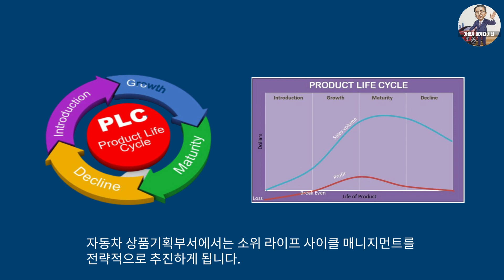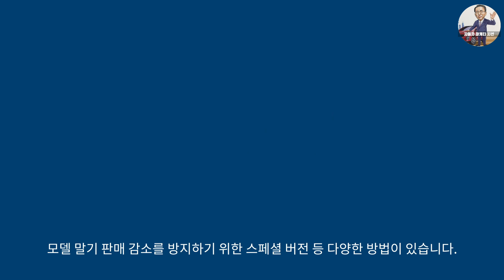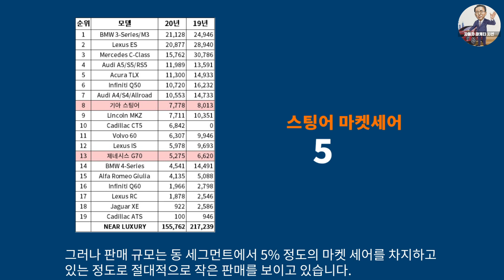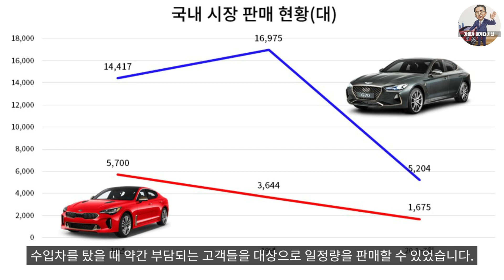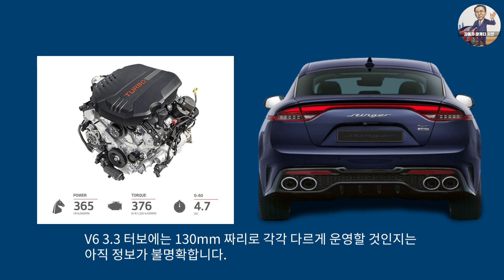기아 스팅어, 제네시스 G70 페이스 리프트 개발 컨셉 분석 [심장을 바꾼 스팅어, 성형 수술한 G70. 당신은 어느 차를 선택하시겠습니까?]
스팅어페이스리프트 G70 페이스리프트

기아 스팅어와 제네시스 G70 페이스 리프트 개발 컨셉 분석